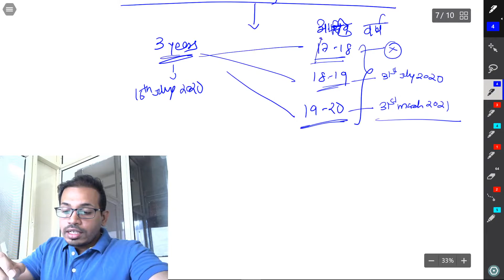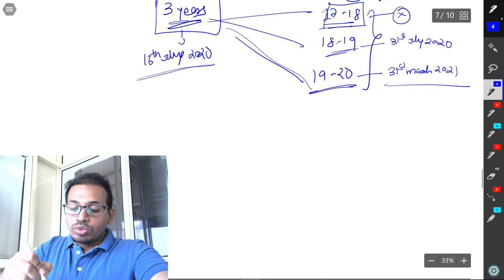जास्त टॅक्स भरल्याने खरच जास्त कर्ज भेटत का ??- सीए.गालिब मिर्झा